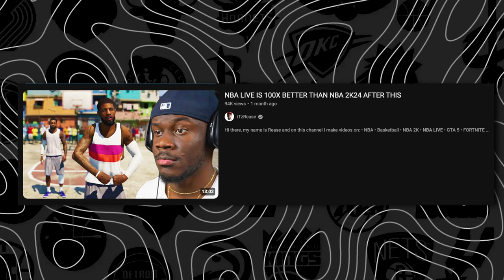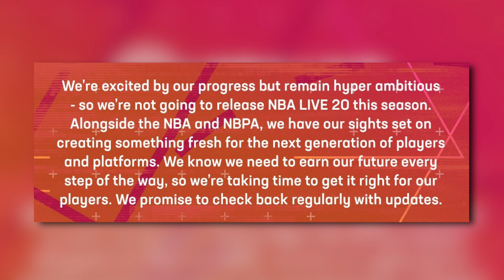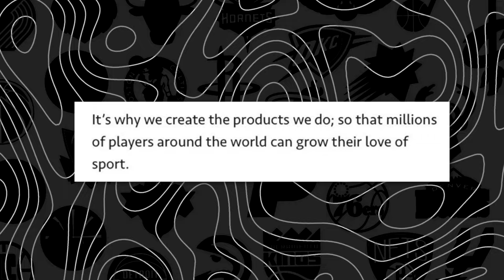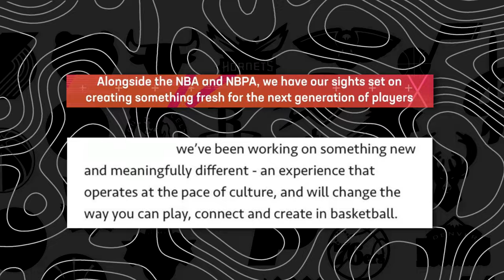*OFFICIAL* NBA LIVE News For The First Time In 5 YEARS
EA has given their first NBA Live announcement in 5 years giving us an update on their progress.